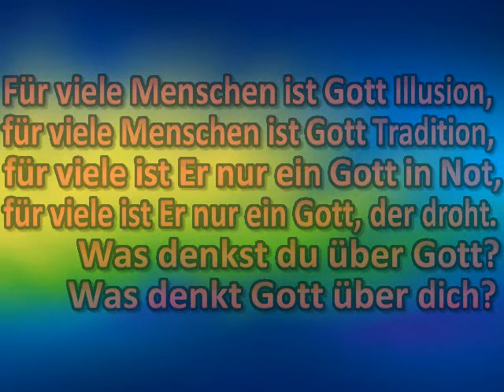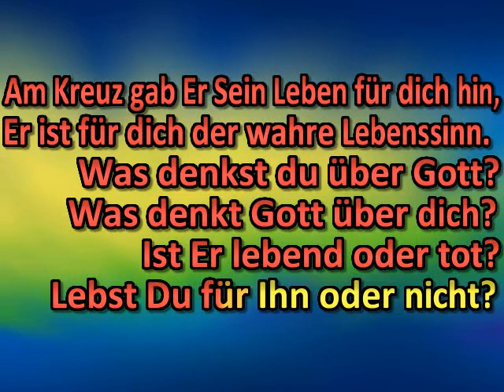Was denkst du uber Gott